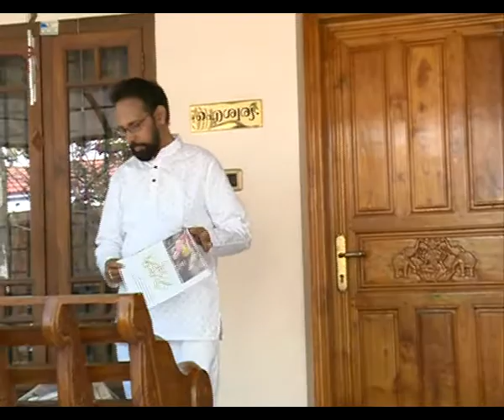JEEVAN PANKITTAVAR Epi 60 അവയവദാനം മഹാദാനം